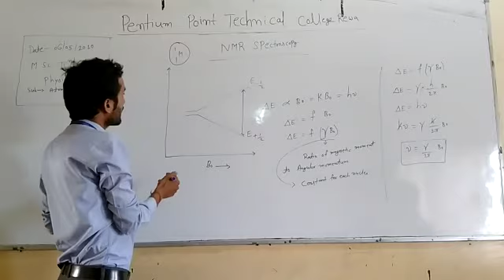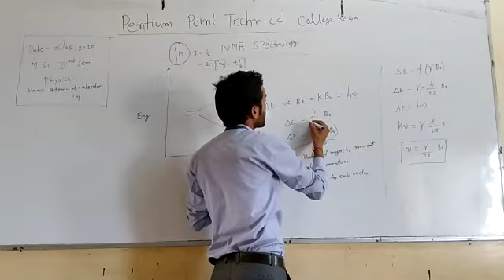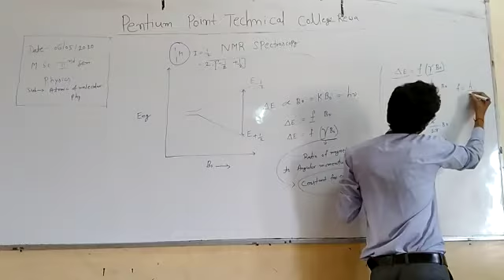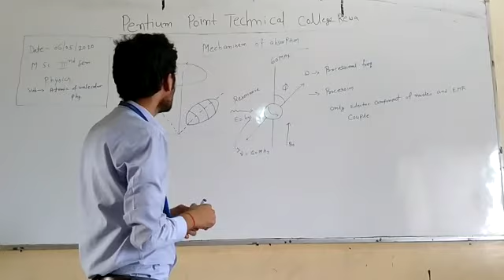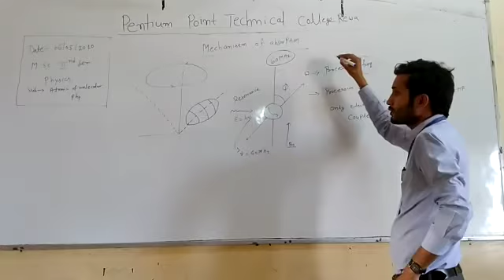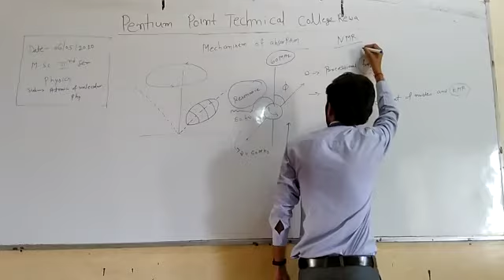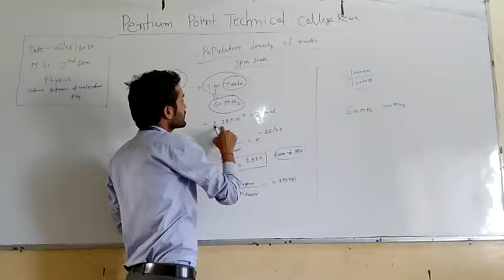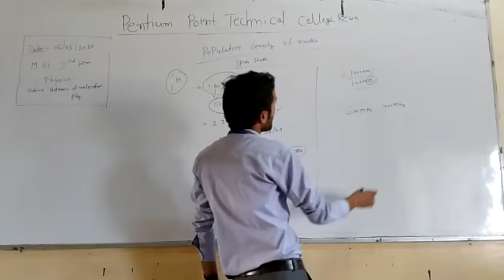Online class on physics by P S Tiwari PPTC Rewa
This online lecture is on physics by P S Tiwari